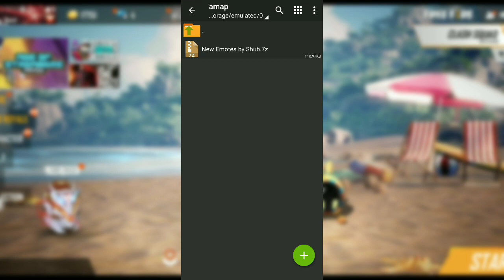Free Fire- How to Unlock All New Emotes in Free fire || Emotes Hack in free fire || 100% Working